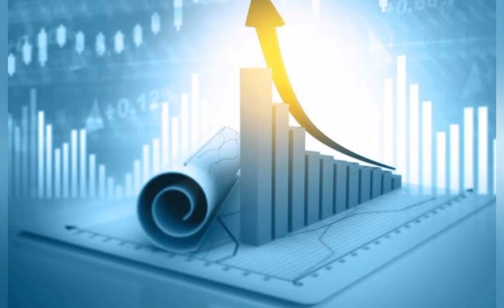Hdfc bank share latest news//share market latest news